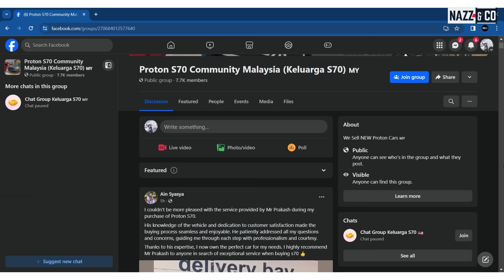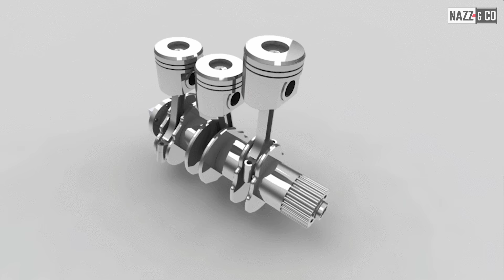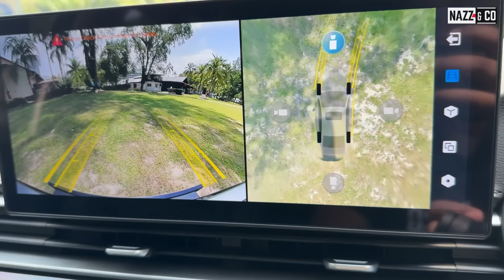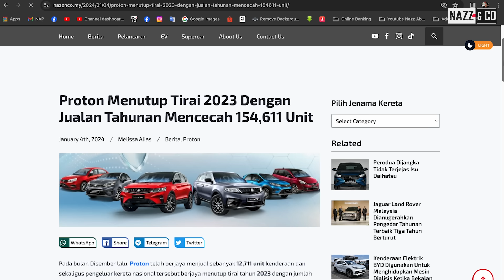PROTON S70: Layan Corner, Bukit & Highway? (Part 05)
~ Shot & edited by: Emmir Haziq

0:00 intro
1:27 Announcement
2:13 Prestasi & Perbandingan
3:40 Handling & Comfort
5:32 Jimat Minyak?
7:05 Perbandingan BMW 218i
8:38 Adakah Berbaloi?
10:11 Komen